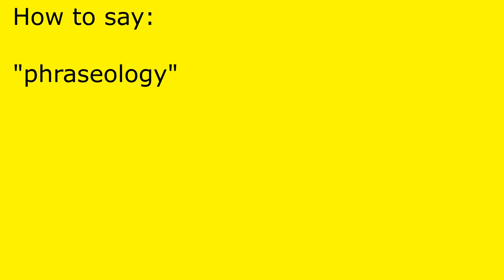How to pronounce phraseology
phraseology pronunciation.